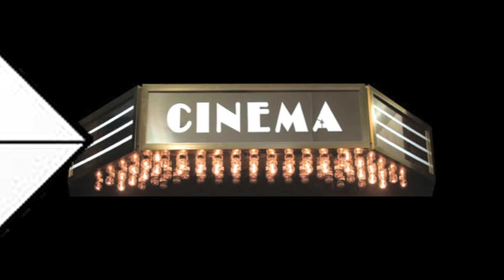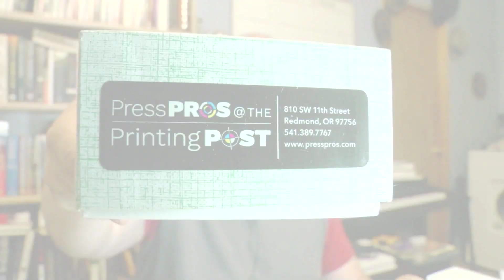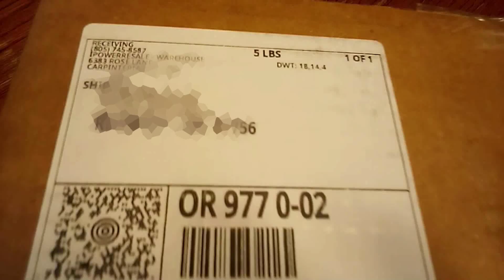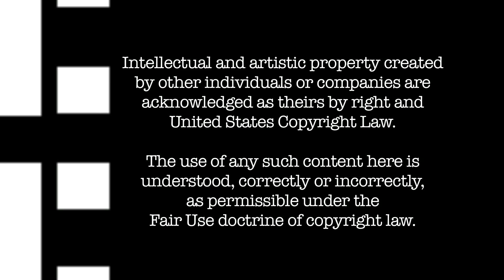27: Be Certain You're Recording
The new laptop has arrived!  I just forgot to record the fanfare.